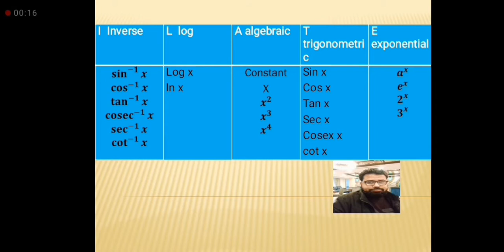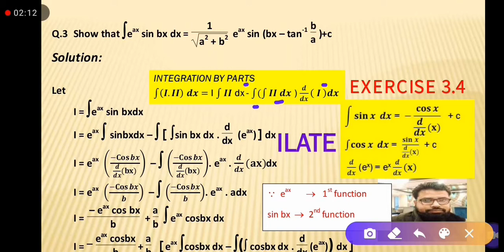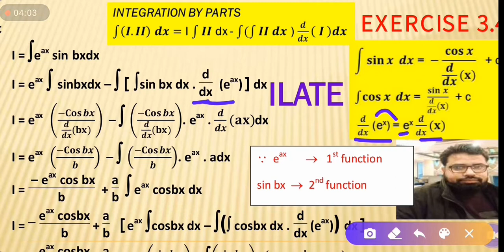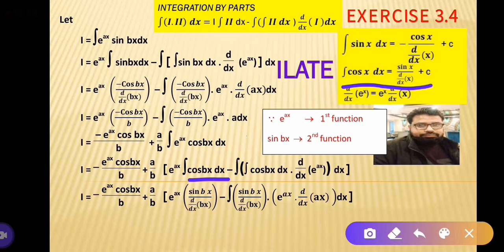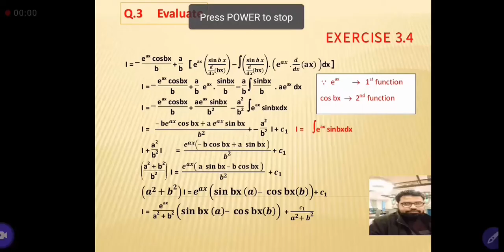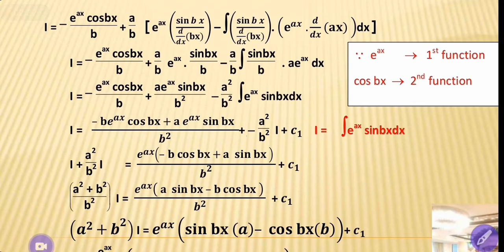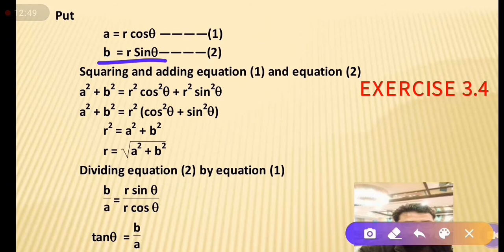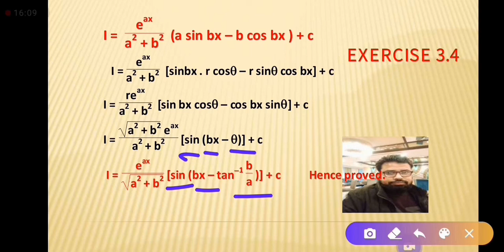12th Maths | Exercise 3.4 | Q.3 ∫ | ∫e^aˣsinbx dx | Indefinite Integral | Integration By Parts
Definite Integral
Evaluate the integral
Integral Of ∫ ∫e^axSinbxdx
12th Maths Exercise 3.4 Q.3
Exercise 3.4 Q.3
Integral
Evaluate indefinite integral
indefinite integral
Differentials
Integration Of trigonometric Function  Integration
trigonometric Function
Anti Derivative
Easy Maths
Trigonometry
Exponential Function
Ordinary Differential
Amazing Mathematics
Engineering Mathematics
Analytical Mathematics
Pure Mathematics
ZafeerMaths
Mathematics
Maths
Easy Maths
Calculus
Mathematical Method
Amazing Mathematics